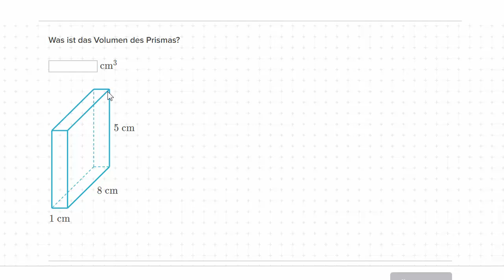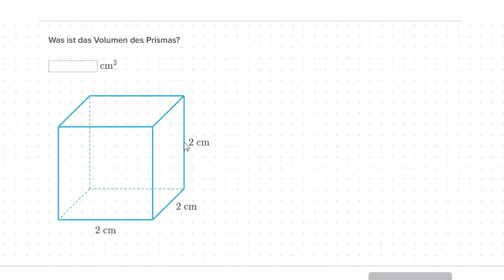Volumen eines rechteckigen Prismas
Schluss mit Einheitswürfeln! Das Volumen eines Quaders ist das Produkt seiner Länge, Breite und Höhe.